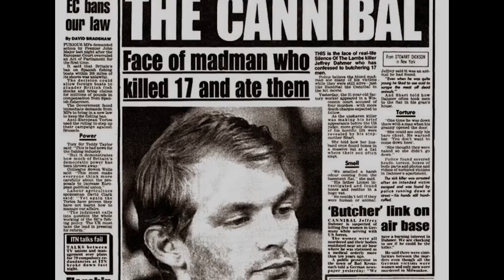5 Most Horrific Cannibals of All History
5 Most Horrific Cannibals of All History

Happy Watching :)

Viral Mind presents.5 Most Horrific Cannibals of All Time.

5. Armin Meiwes.
4. Andrei Chikatilo.
3. Albert Fish.
2. Issei Sagawa.
1. Jeffrey Dahmer.

Welcome To Viral Mind. This is where we do Shocking, Crazy, & Educational topic and compile them into a Top 5, Top 10, Top 15, Top 20 and Top

25 lists for your entertainment.

Viral Mind is the best channel to binge watch on list videos about shocking, controversial, mysterious, funny, weird and mind-blowing facts.